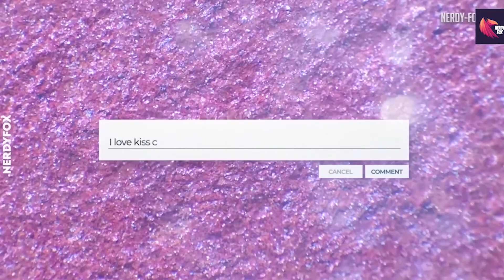Kiss Cam Fails and Awkward Moments 2020